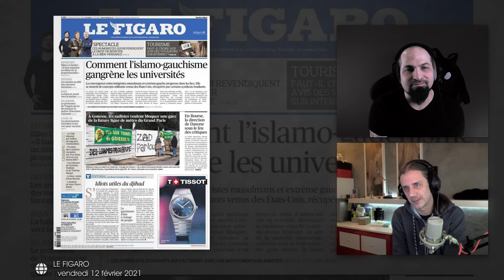Définitions ... mots ou idées ? Postulat #1.01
Postulat est une émission que nous vous proposons sans aucune publicité.
Vous pouvez nous soutenir via nos plateformes de dons.

Chapitrages :
00:00 Introduction
00:29 Pourquoi définir
03:57 Modus operandi de la chaîne
04:55 Acceptez les définitions des autres
07:12 Stratégie de choix de définitions
14:00 Critères de choix de définitions
16:56 Organisation des vidéos
18:21 Bonus

Cette œuvre et toutes ses sous-parties (images, musique, texte) est mise à disposition selon les termes de la Licence Creative Commons "Attribution 3.0 France"